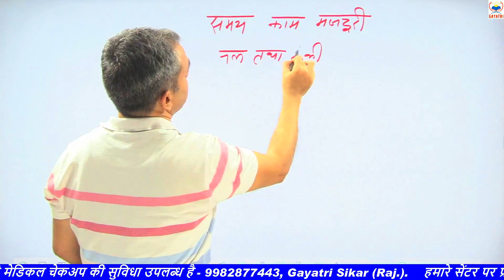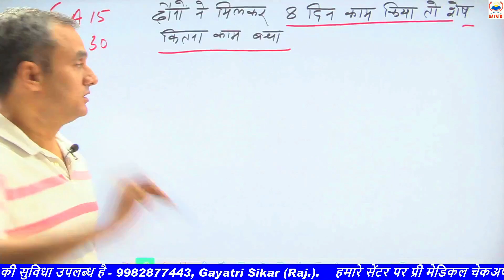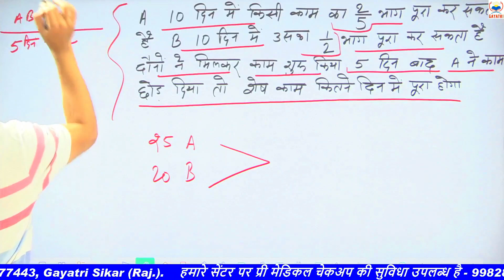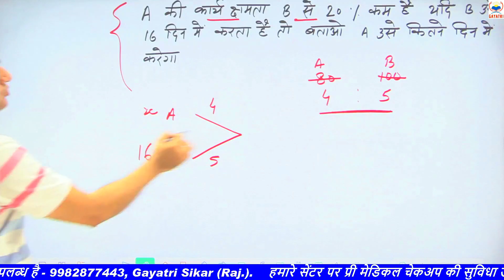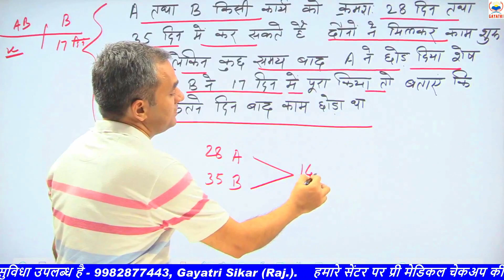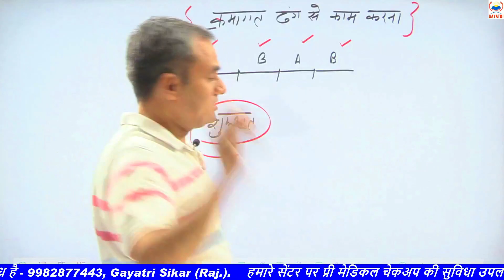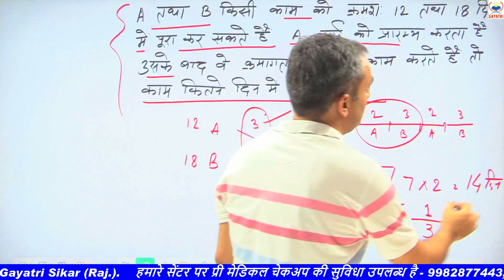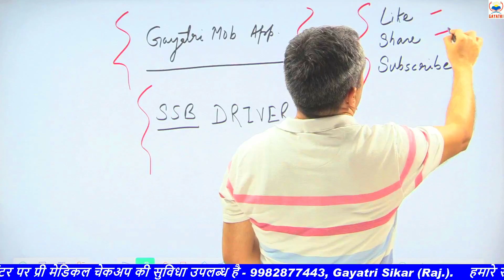SSB DRIVERlप्रहार BatchlMaths #27 l समय, कार्य, मजदूरी ll Time, Work & Labour PART- 6 ll BY AMIT SIR